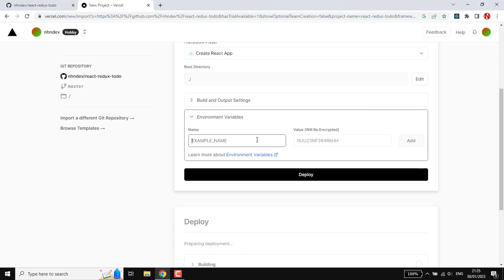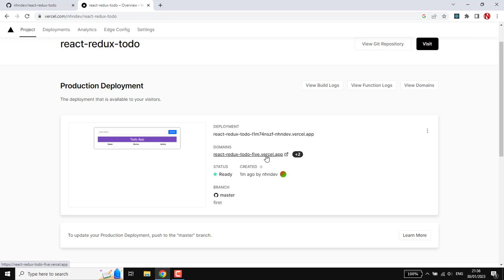How to Deploy React App to Vercel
In this tutorial, you'll learn how to deploy your React app to Vercel, one of the most popular hosting platforms for web applications. We'll cover  setting up a new project, and connecting it to your React app. By the end of this tutorial, you'll have a live, production-ready React app hosted on Vercel.

Extensions Visual Studio Code:
∎ Auto Rename Tag
∎ Bracket Pair Colorize
∎ Dracula Theme